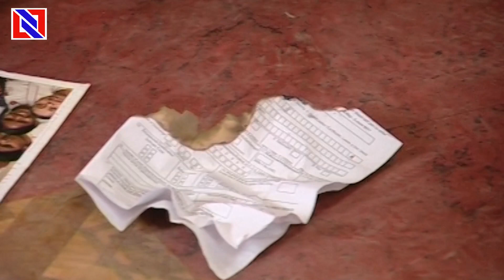Annapoorna| Ep - 72 || bhojpuri tv serial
आप सभी का स्वागत है आप का अपने चैनल  @faguatv Youtube Channel पे येह पे आप डेली न्यू सीरियल देखनो को मिलता है .